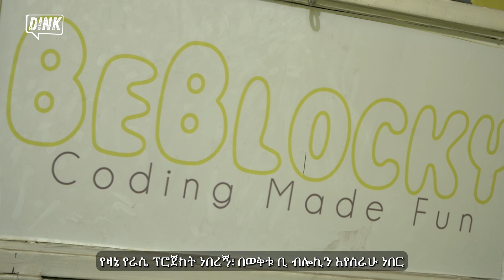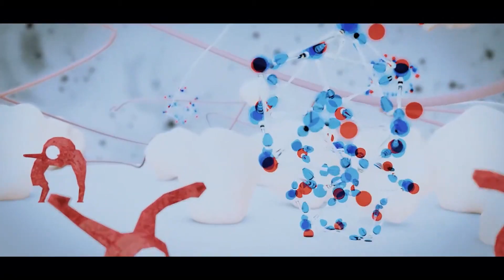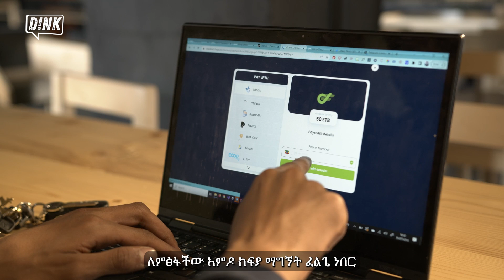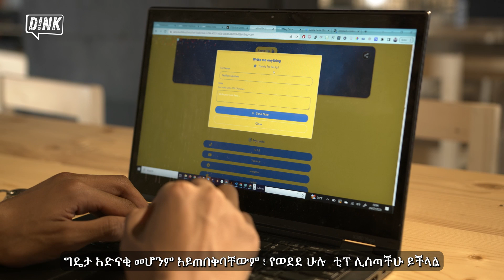Unveiling the Uncharted Realms of Technology: An epic encounter with Nathan || Techfriques Ep:3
🎙🚀 Dive into the world of cutting-edge technology as Dink TV presents an exclusive interview with the brilliant Nathan Damtew! 🌟 Get ready to unlock untold and amazing knowledge about the realm of innovation.

🔍 Don't miss out on this captivating journey that delves deep into the realms of tech and beyond. 🌌 Join us as we embark on a thrilling adventure, exploring the forefront of technological wonders!

🎙🚀 ድንቅ ቲቪ ከአስደናቂው ናታን ዳምጠው ጋር ያደረገውን ልዩ ስለ ቴክኖሎጂ ያደረገውን ቃለ ምልልስ ይመልከቱ! 🌟 ስለ ፈጠራው ዓለም ያልተነገረ እና አስገራሚ እውቀት ለመስማት ይዘጋጁ!

🔍 በቴክኖሎጂ እና በመሳሰሉት ጉዳዮች ላይ በጥልቀት የሚመራመር ይህ አጓጊ ጉዞ እንዳያመልጥዎ። 🌌  ይህን አስደናቂ የተክኖሎጂ ጉዞ ይቀላቀሉን!

📺 ድንቅ ቲቪን ሰብስክራይብ በማድረግ ይህን አስደናቂና አዳዲስ የቴክኖሎጂ ግንዛቤዎችን እና ግኝቶችን ይያዙ ! 🚀💡